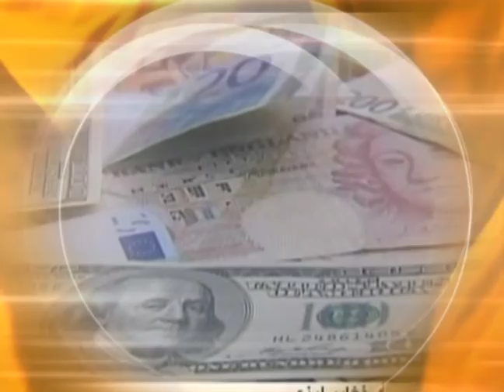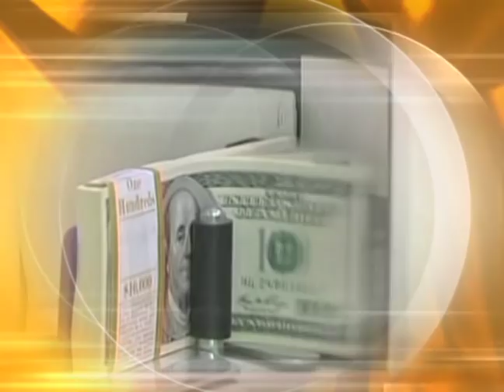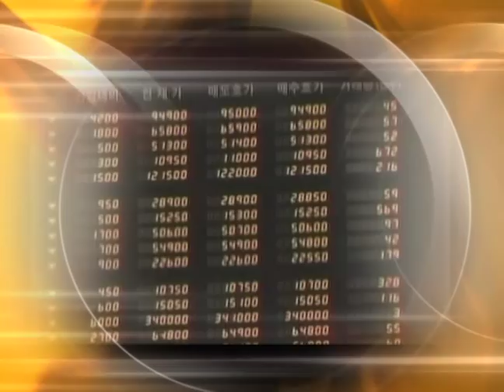بزرگترین اختلاس بانکی ایران -The biggest banking fraud in Iran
Dr. Goudarz Eghtedari, a human rights activist in Portland Oregon is analyzing the recent banking fraud in Iran, which has been the focus  od Ahmadinejad opponents.